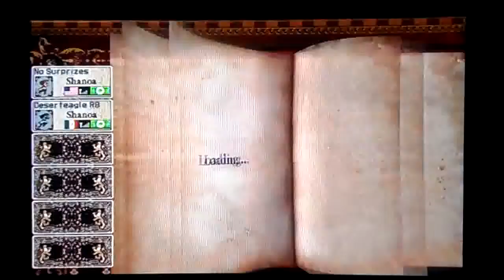Castlevania HD Ch. 9 Hard X-box Live